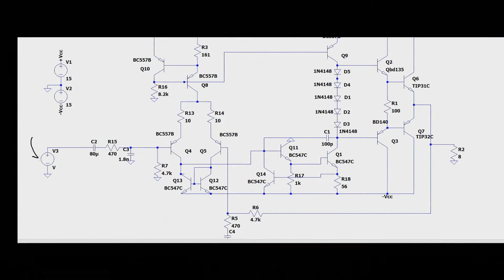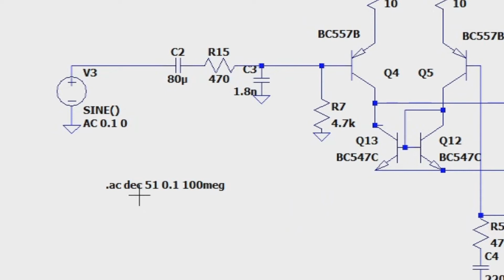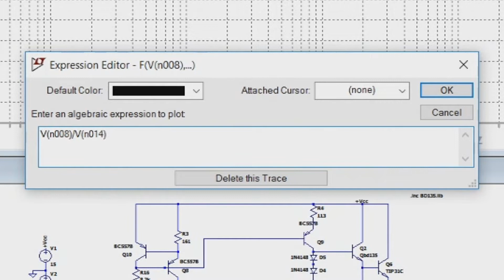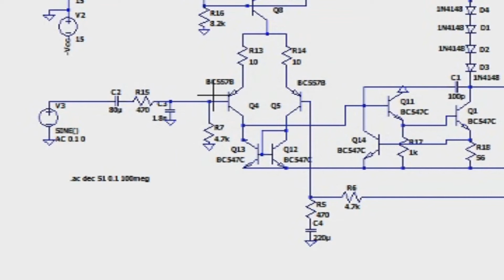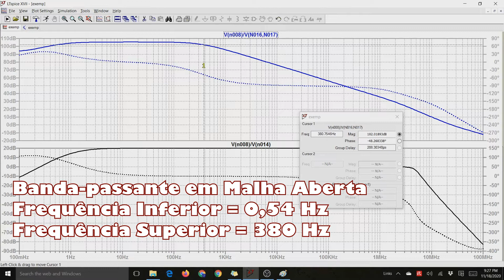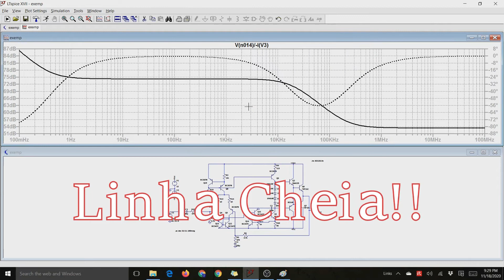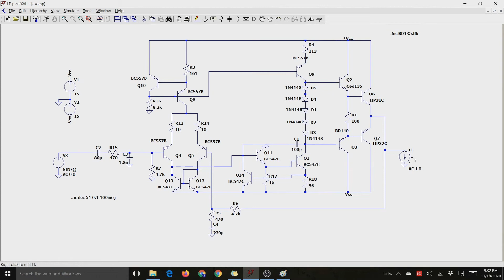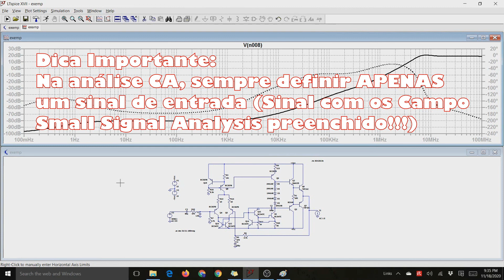Como fazer Análise AC com o LTSpice | AC Sweep | Tutorial em português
Neste tutorial eu vou te mostrar como fazer uma análise AC, ou uma análise de pequenos sinais, de um circuito eletrônico usando o simulador LTSpice. O circuito de exemplo vai ser um amplificador de áudio que eu utilizo nas minhas aulas de laboratório na UFMG (se você quiser saber mais sobre análise e projeto de amplificadores, deixe seu comentário aqui em baixo!), onde nós vamos usar a ferramenta de varredura AC (AC sweep) do LTSpice para podermos encontrar rapidamente o Ganho de Malha Fechada, o Ganho de Malha Aberta, a Resistência de Entrada e a Resistência de Saída em Malha Fechada deste amplificador. Eu vou te mostrar não só como usar e configurar a ferramenta de AC Sweep no LTSpice, mas também quais os procedimentos para fazer a medição dessas grandezas.

Se você nunca usou o LTSpice, o software é muito bom, preciso e gratuito, quer mais o quê? Eu fiz um vídeo mostrando o passo-a-passo para você começar uma simulação (transiente) no LTSpice, se você é iniciante, comece